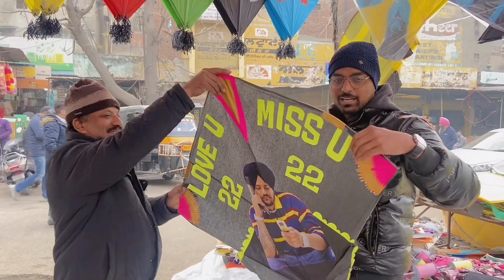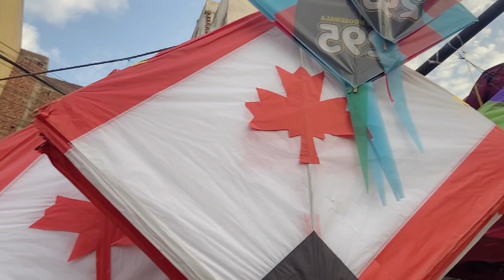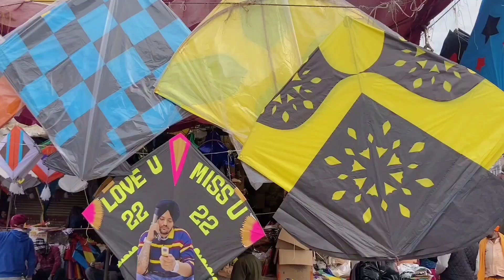Wholesale Kite Market In Amritsar 🪁 ||Monofil Gattu in ₹2?? || Suraj Pawan Kite Store 😍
Cheapest Kite Market In Amritsar🪁 || Gattu in ₹2?? || Suraj Pawan Kite Store 😍

Happy Lohri to all of you ,today we are going to buy Kites Iam so excited for Lohri, Aap logo ki kya kya Tayariyan hogyi Lohri ki comments me btao or video ko end tk jrurdekho Sabko Happy Lohri 2022I will link down the shop details from where I buy my kites.

Address- Suraj Pawan gudian wala , near bus stand, Amritsar.